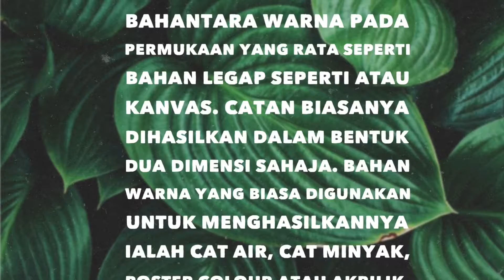SENI CATAN.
Humaira Khairul Saleh
Tajuk: CATAN.